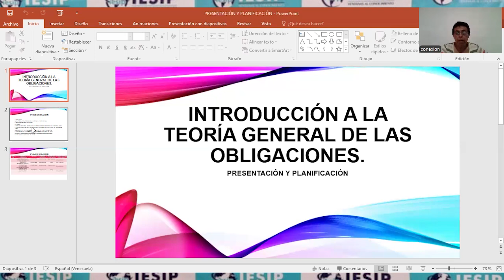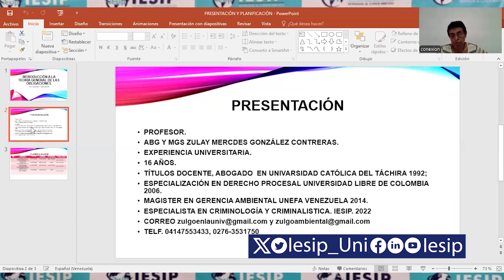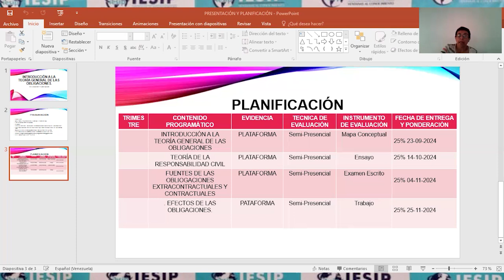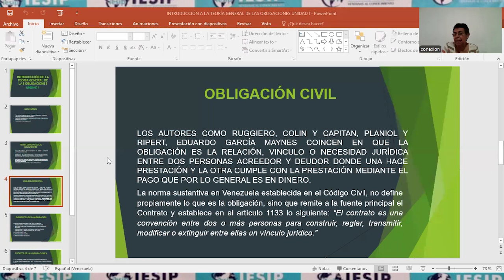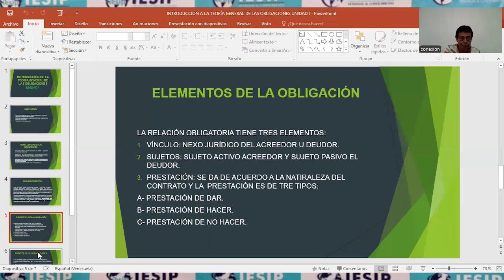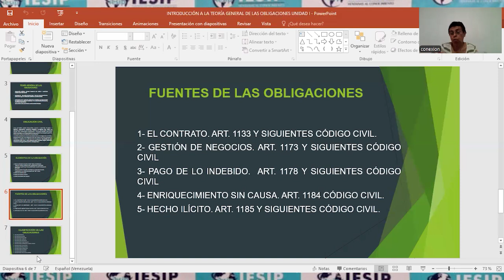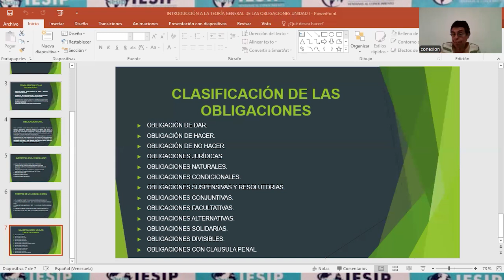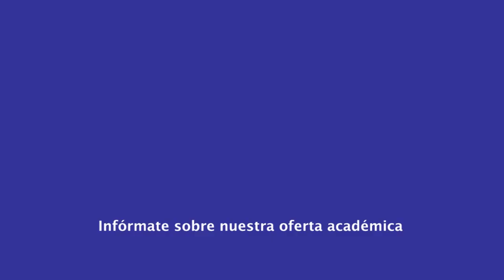|Pregrado| Derecho - Derecho Civil III (Obligaciones) Parte I - Dra. Zulay González